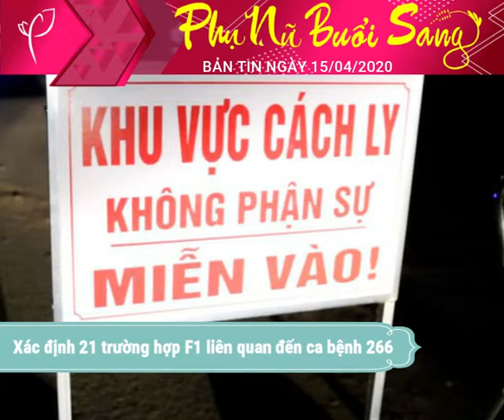Báo PNVN - BẢN TIN TỔNG HỢP | TIN TỨC TRONG NGÀY 15/04/2020 | TIN MỚI NHẤT | TIN TỨC NÓNG MỚI NHẤT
BẢN TIN TỔNG HỢP - TIN TỨC TRONG NGÀY

1. Sẽ quy định cụ thể người được hỗ trợ từ gói 62.000 tỷ đồng
2. Thường Tín (Hà Nội): Xác định 21 trường hợp F1 liên quan đến ca bệnh 266
3. Thị trường ô tô: Doanh số lao dốc, nhiều hãng đóng cửa